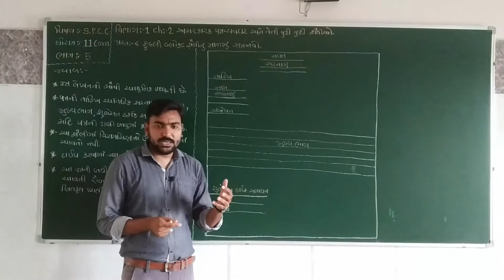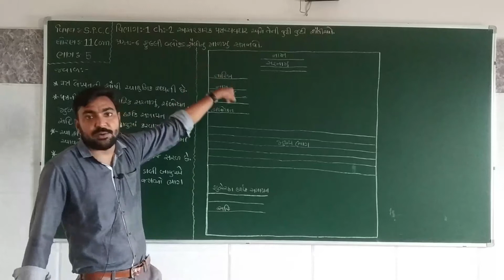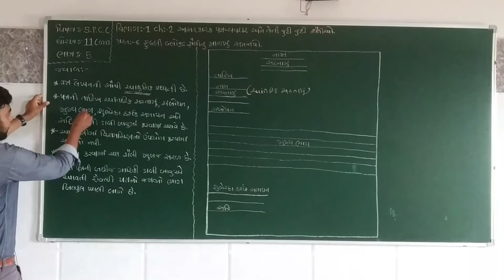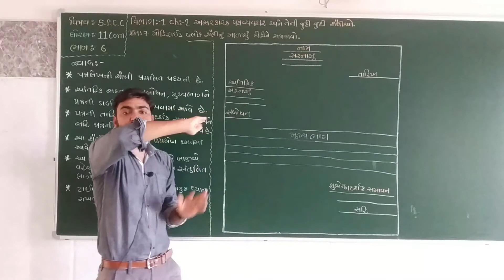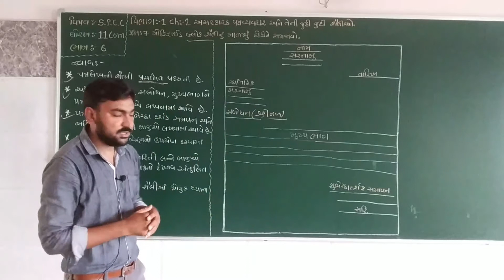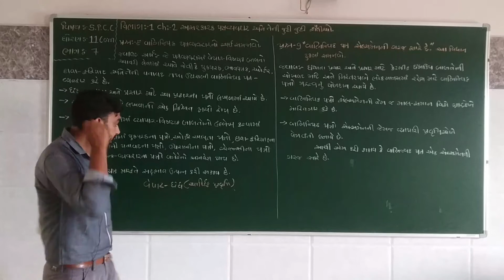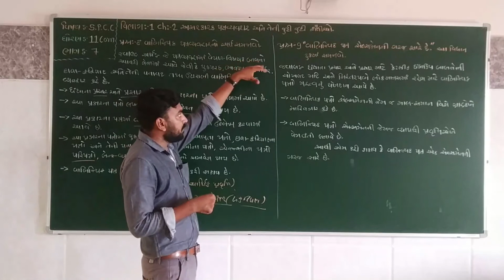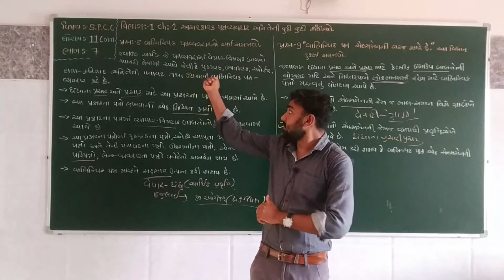11 (Com.) S.P.C.C.(Part-1)Ch-2_અસરકારક પત્રવ્યવહાર અને તેની જુદી જુદી શૈલીઓ_Part_3_Maharshi Gurukul